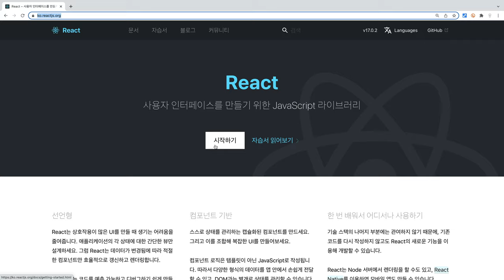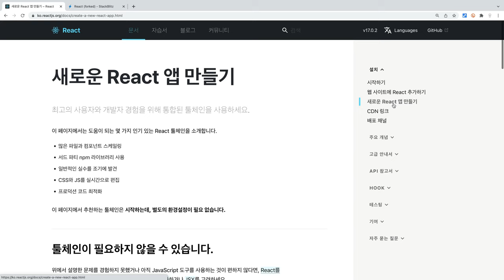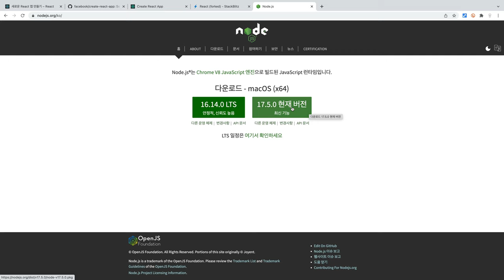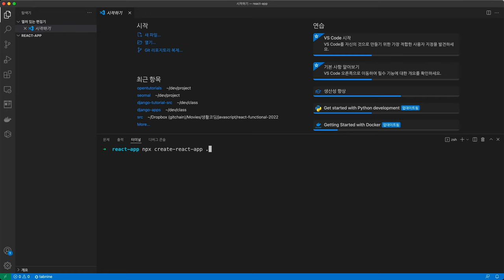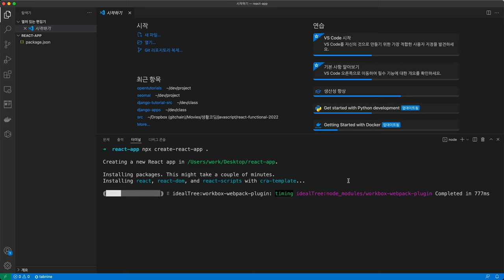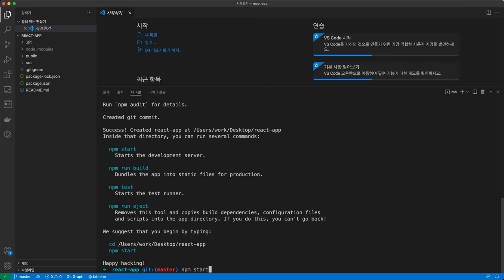React 2022년 개정판 - 2. 실습환경구축